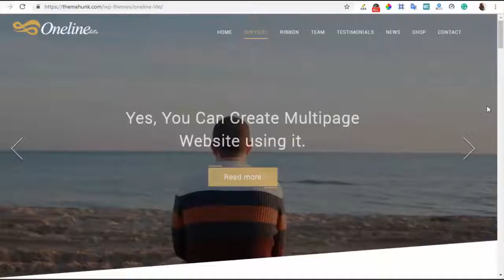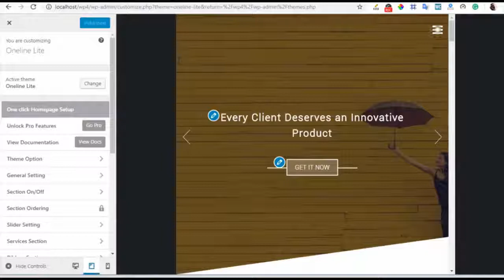Oneline Lite - Overview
Oneline lite is a single page as well as a multipage free WordPress theme. You can use it as a multipurpose theme to enhance your business.